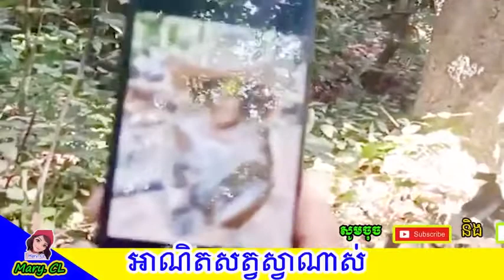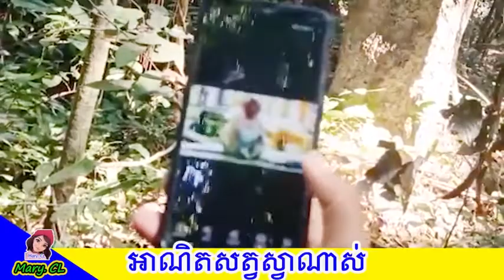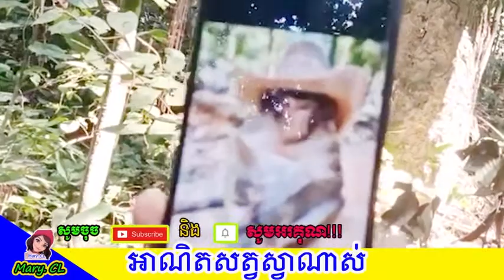លើសពីអាណិត! ស្តាប់ប្រវត្តិសត្វស្វានៅតំបន់អង្គរ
Mary. CL